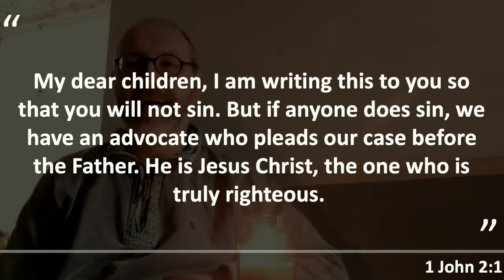Virtual Advent Calendar: Day 4: 'Advocate'